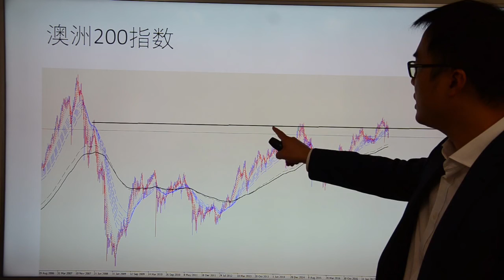Go Markets 2018年每日财经点评3月28日周三（就差你了，澳洲）